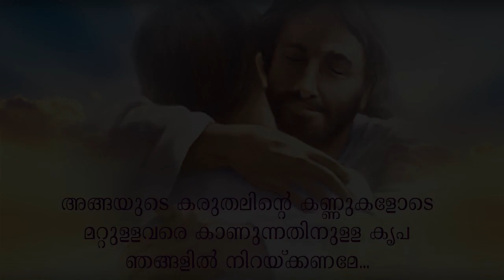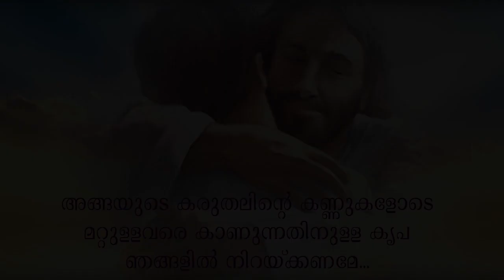Lent 2020 | Day 1| Josbin M Joseph Mulackal Kanayankavayal| SMA Kanjirappally